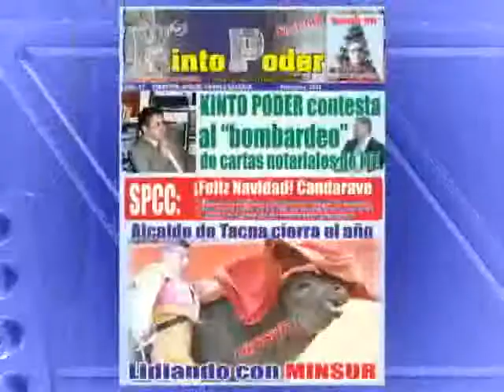KINTO PODER - SPOT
Periodismo de investigación del más alto nivel, con la conducción del destacado periodista Miguel Angulo Salazar, en breve circulando en las calles la edición de Marzo.